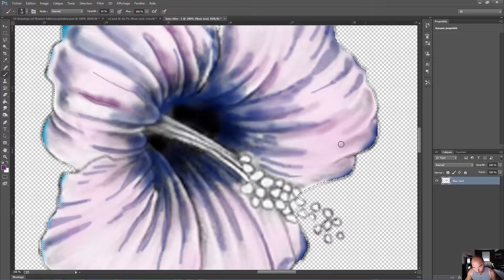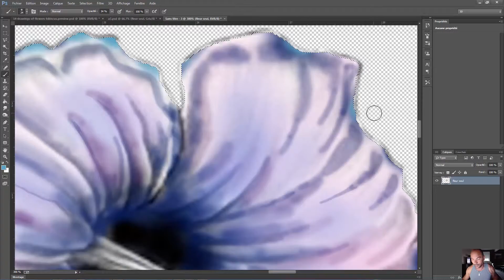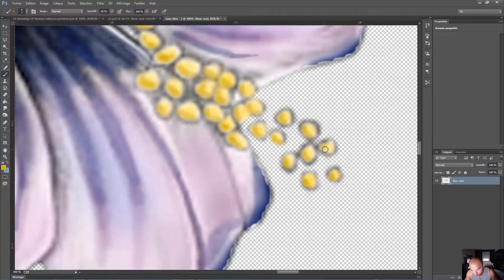flower draw ! dessin de fleur time laps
petite fleur que je dessine en time laps ! cette fleur viendras completer un tatouage !
This flower will complete a tattoo i drawing that !